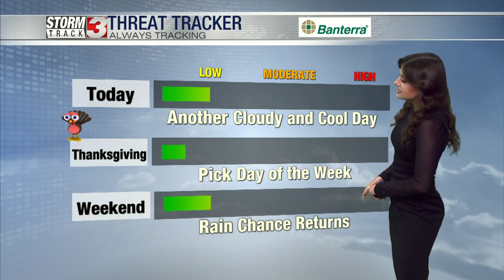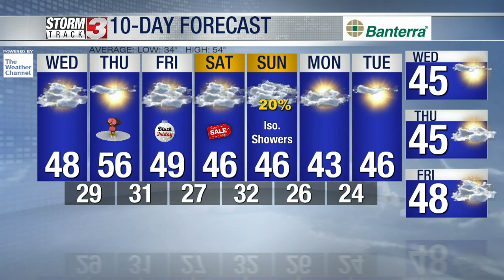Holiday forecast - November 22, 2023 Morning Forecast